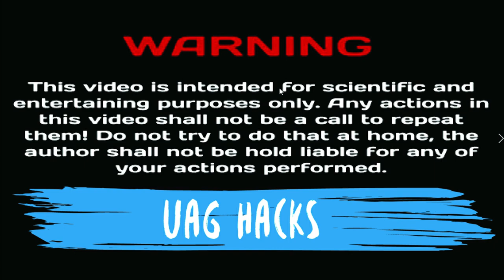Water Tank Level Indicator with Overflow Alarm | Water Alarm Project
How To Make Water Tank Level Indicator with Overflow Alarm | Water Alarm Project | Water Tank Alarm
Other Queries:
water alarm project
water alarm
how to make water alarm
how to make a water alarm
water level indicator project
water sensor
water alarm model
water overflow alarm
water alarm for tank
water sensor project
science projects
science project
science project for exhibition
project for exhibition
best science project for school exhibition